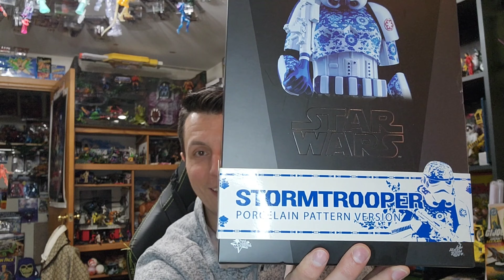$ Toy / Action Figure, I spoiled myself & bought something I WANTED Bad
I bought an amazing action Figure / Toy on ebay that I wanted to share with you all. Star Wars holds a special place, and mixing it with uniqueness is right up my alley.